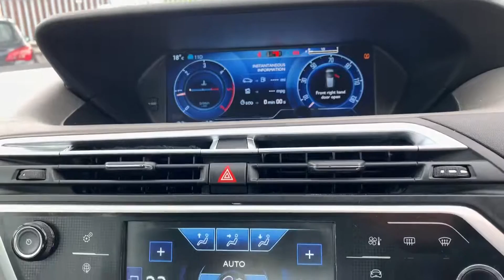CUTROEN C4 PICASSO 1.6 E-HDI AIRDREAM EXCLUSIVE